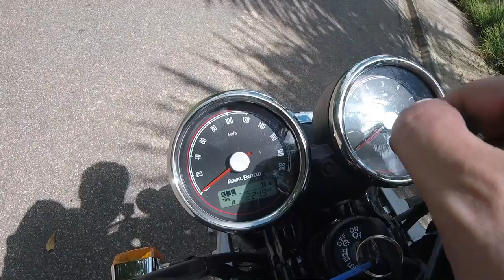Interceptor em Detalhes, pontos positivos e negativos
Neste vídeo mostro a Royal Enfield Interceptor 650 em detalhes, seus pontos positivos e negativos.